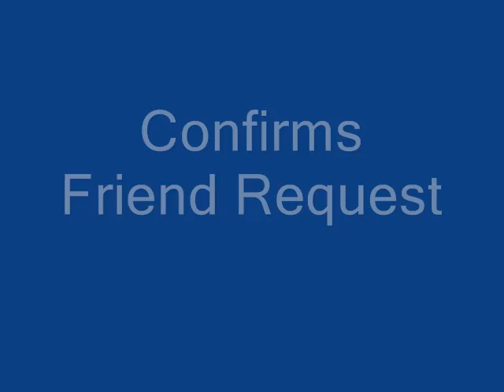Kevin's Facebook Stalking People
Marios2Twenty2Videos Day 17